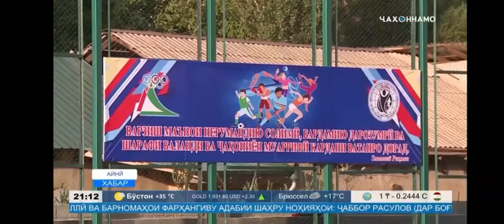КУШОДАШАВИ КАСРИ ПАХЛАВОНОНИ СУГДИ УРМЕТАН 05.07.2023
Lev TJ дустони Азиз дар канал обуна шуданро фаромуш накунед